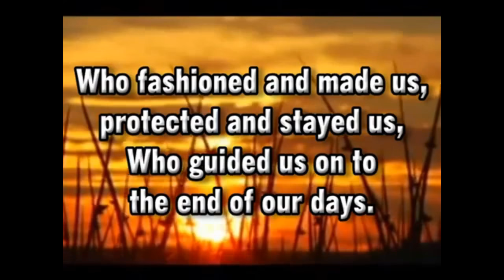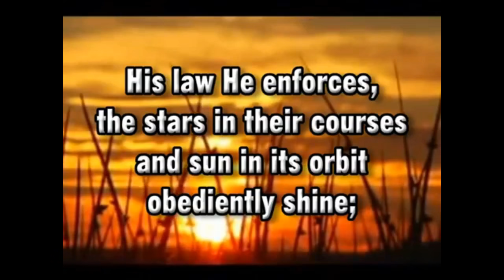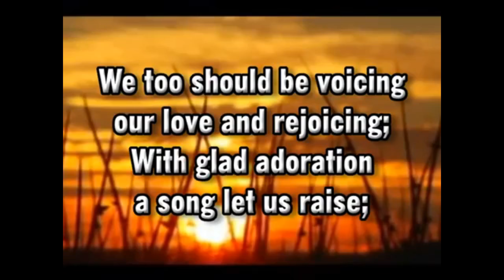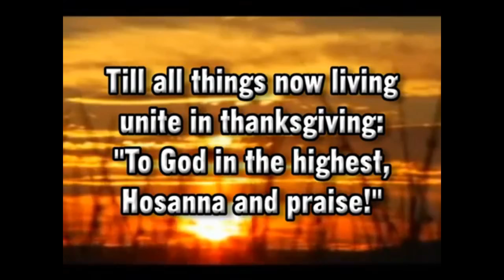April 26 Worship